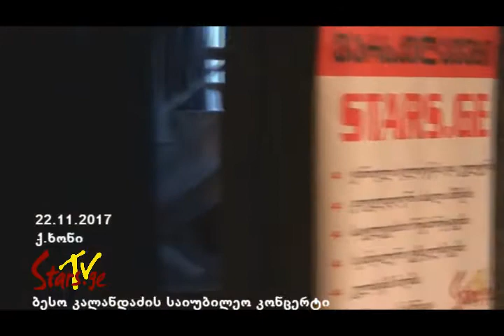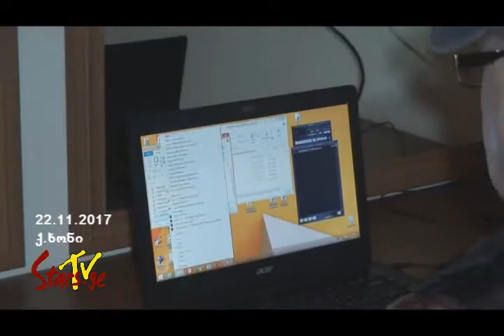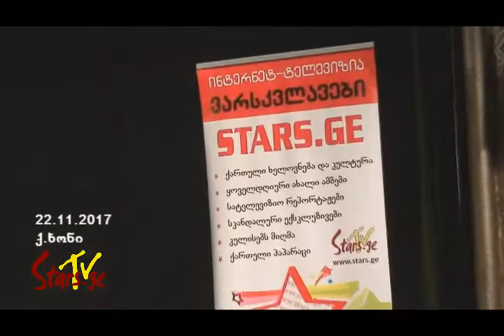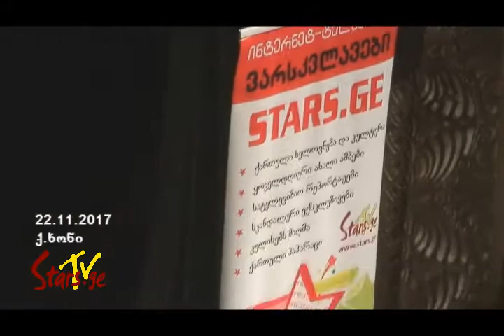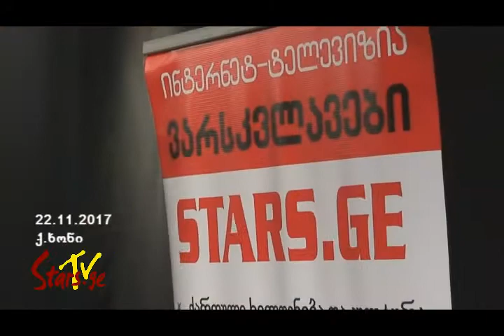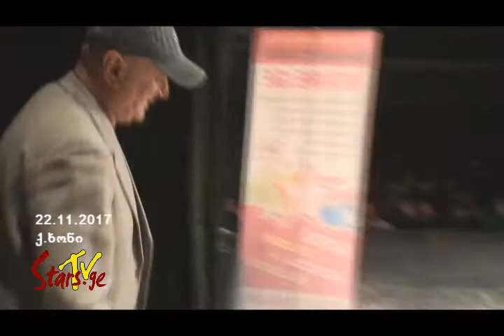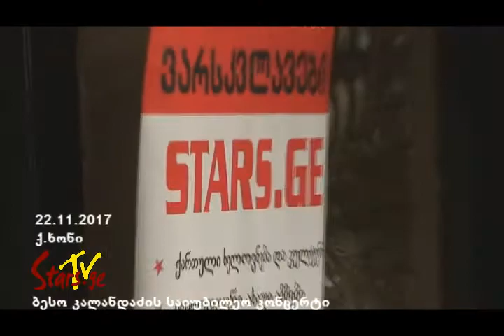(ხონი) ბესო კალანდაძის საიუბილეო კონცერტი 22.11.2017